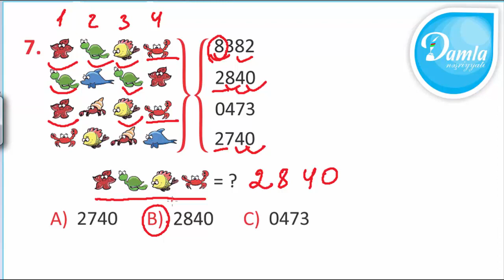Məntiq- Beyin Gimnastikası 4-cü sinif– Səh. 93 - Sual 7